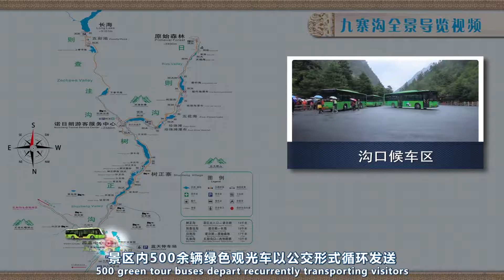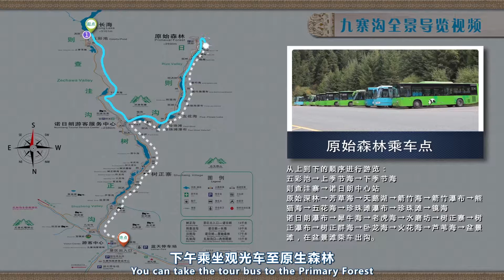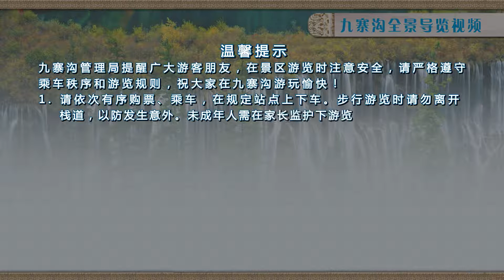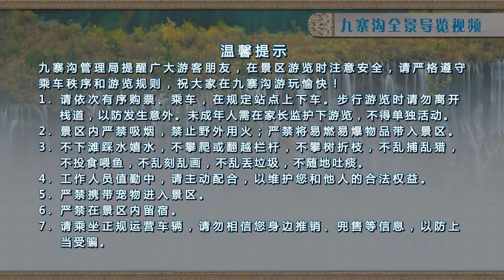九寨沟风景区